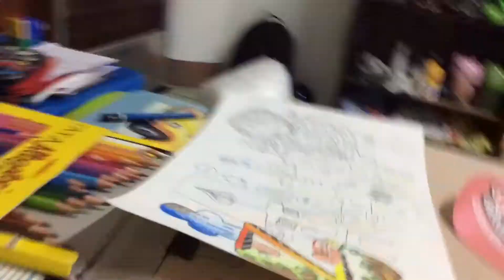ระบายสีชื่อ channel สุดอลัง (z.tatayo)